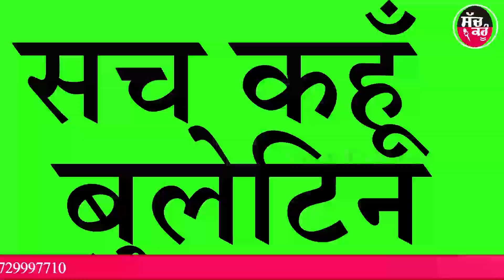सच कहूँ बुलेटिन 28-3-2020